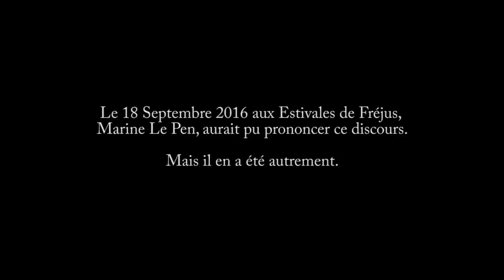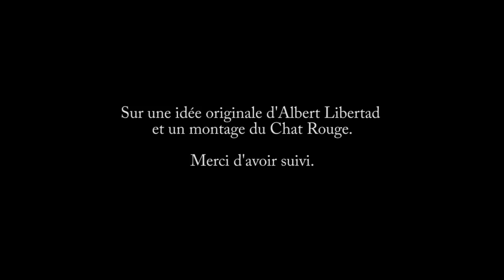Après sa défaite retentissante aux présidentielles, Marine se lâche